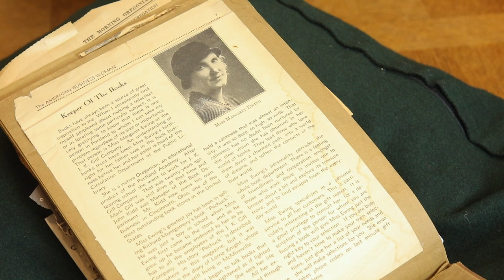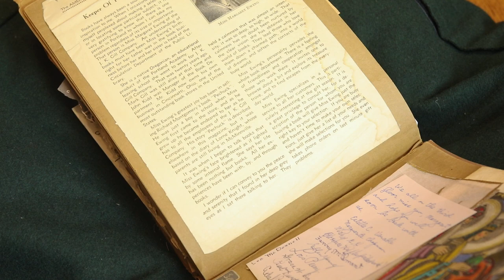EWING, Adah Margaret. The Girl Graduate’s Scrapbook.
An exceptionally rich record of the life of Adah Margaret Ewing (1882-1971), charting her career from clerical assistant to her father to Head of the Retail Book Department of J. K. Gill & Co., which by the early 1920s was the largest book distributor in the region and one of the most important bookstores in the US.
The scrapbook is crammed with typed and autograph letters signed, shop correspondence, memoranda and greetings cards, flyers, manuscript notes, badges, photographs, etc. With it is Ewing’s reading journal, a small black leather-bound address book in which she has recorded all the books she read from 1906 to 1955. Notable authors include Frances Hodgson Burnett, Margaret Sidney, Anthony Trollope, Edith Wharton, Ida Tarbell, Charlotte Bronte, Jane Austen, G. K. Chesterton, Jerome K. Jerome, and Jack London.
J. K. Gill & Co. was founded in Salem in 1867. Gill moved to Portland in 1871, and the company grew into a sprawling enterprise which, at its peak, employed over five hundred staff, had retail stores in four western states, and hosted appearances by celebrities like Duke Ellington and Nat “King” Cole in its flagship store.
Ewing began her bookselling career with her father James Ewing (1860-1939) who, on his retirement from the trade in 1902, recommended her to Joseph Gill. In one letter here, Gill notes he is aware she is looking for a job and offers her “employment for at least several weeks”. Those few weeks turned into a lifelong career. She was appointed Head of the Retail Book Department in 1904, a position she held until 1945.
Items relating to Ewing’s trade comprise the majority of the scrapbook, including an interesting mimeograph typescript letter from J. K. Gill to his staff concerning a customer who complained of being treated poorly in the shop “because he was a working man”. Gill reprimands his staff, reminding them that “either man or woman in working clothes is entitled to and must have the same degree of attention as the individual with a high collar, and expensive shirt, or the lady who drives up to the store in an automobile”.
There are numerous memos and letters (both autograph and typed) signed from Gill to Ewing, and ephemera relating to events hosted by the company, including visits by writers Ava Milan, Anne Shannon Monroe, Elizabeth Lambert Wood, Edison Marshall, and Oregon Poet Laureate Edwin Markham.
Ewing’s weekly radio show on KGW radio in Portland and her presentation of a paper at the American Booksellers convention in New York City are featured in newspaper clippings. There are business cards and letters of introduction from colleagues, and a full-page interview with Ewing from a section of a journal subtitled “The American Business Woman”. It paints a portrait of Ewing she evidently wanted to preserve, along with an image of her in her late 30s. “It was when I began to talk books that Miss Ewing’s face brightened as if lighted by some internal flame”, says the interviewer. “She says her life has been nothing but books. All her experiences have been with, by, and through books. I wonder if I can convey to you the peace and serenity that I found in her deep gray eyes as I sat there talking to her. They held a calmness that was almost an intensity, it was so deep, so high, so wide. That calmness has no doubt been nurtured by the clear vision she has obtained in her world of books”.
The domestic and familial aspects of her life are documented by missives from friends, siblings, and colleagues, including a telegram sent by her brother Cloyd B. Ewing from the 1934 Chicago World Fair which reads “The crowds, the sights and the magnitude of the fair are too much for words. I wish you could see it too”.
Together, the scrapbook and reading journal portray the fulfilling professional and personal life of an early 20th-century American bookseller.